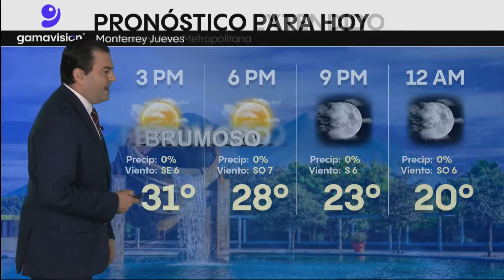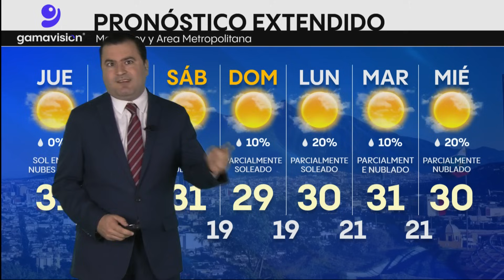Huracán Norma llega a categoría 4 en el Pacífico y el clima en Monterrey hoy 19 de octubre de 2023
PronósticoDelTiempo🌤️ Cielo brumoso y parcialmente nublado hoy jueves en Monterrey con muy cálidos 30° de temperatura máxima. Mientras tanto Norma se intensifica en huracán categoría 4, esperando se acerque a Baja California Sur y Sinaloa el fin de semana, aunque ya más debilitada.